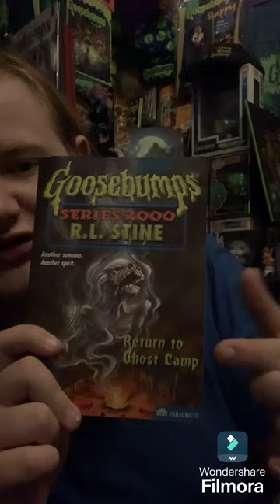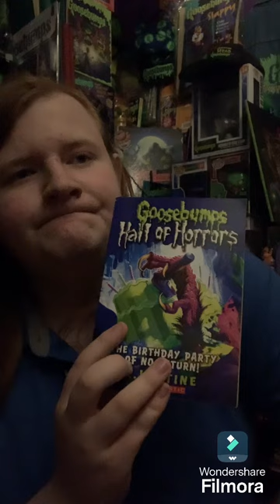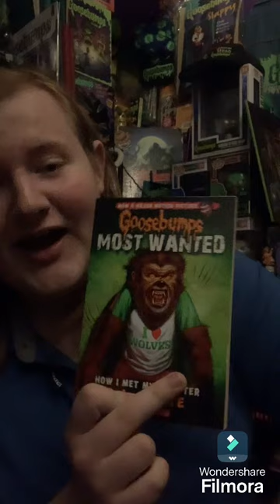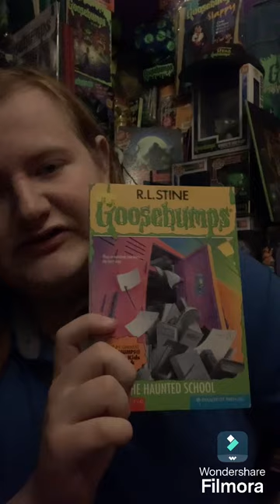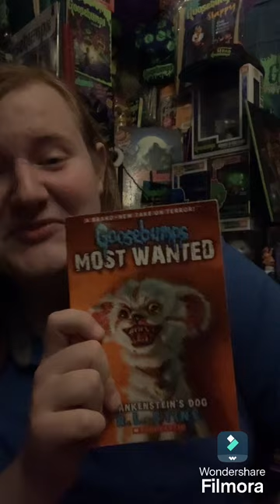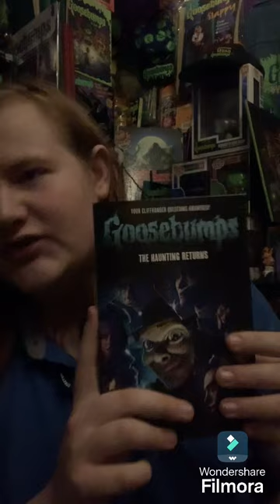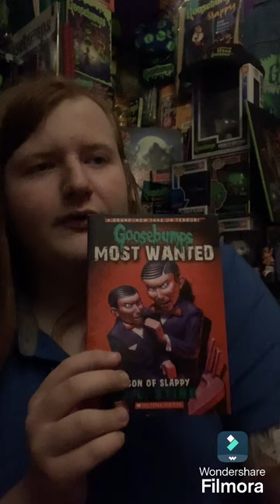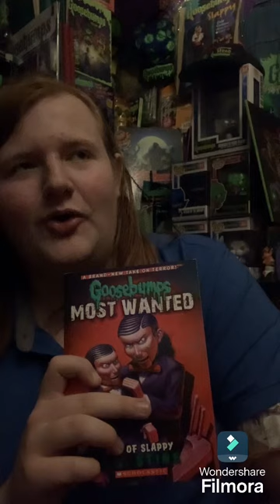Goosebumps Books With Deceiving Titles